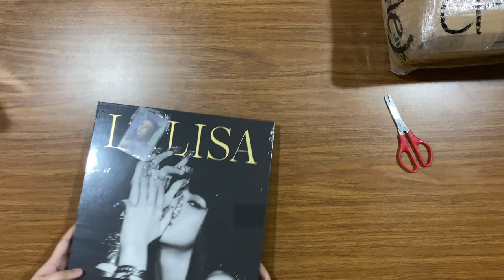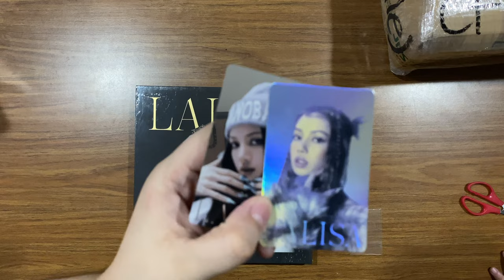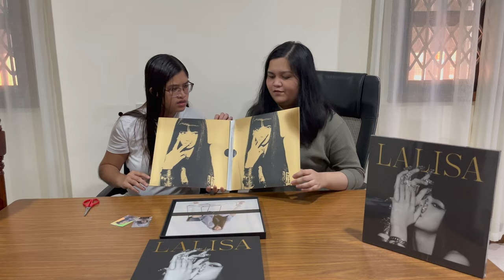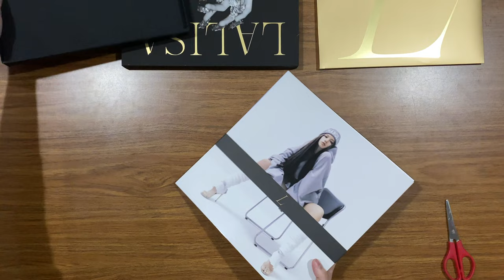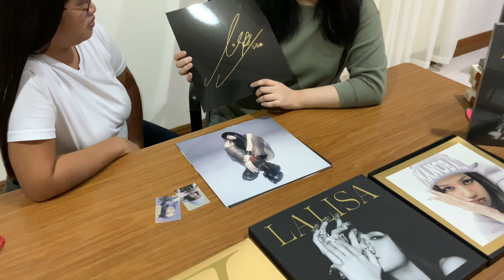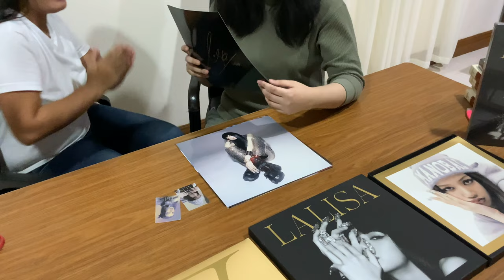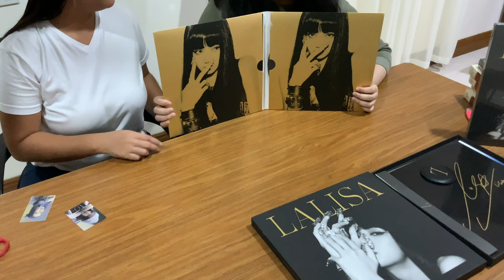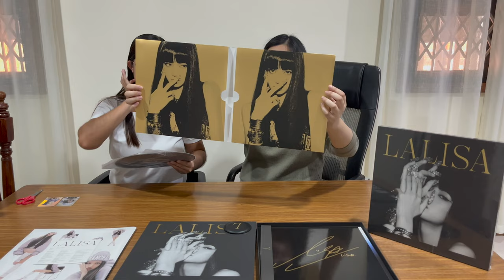UNBOXING BLACKPINK LISA LALISA VINYL PLAYER/ BLUETOOTH RECORD PLAYER [4K]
This is probably the most special out of my collection. I had this since March 2022, but only had the time to post the unboxing video now. We were confused on how to operate this since it is our first time to have a vinyl player, hence making this video quite lengthy... So I included video stamps here. Enjoy!

I got the 216/1500 Lalisa Limited Edition Bluetooth Record Player. I was hoping to get the 327th, but oh well. 😂

Time Stamps:
00:30 Intro
03:46 Lalisa Vinyl Unboxing
06:21 Vinyl Posters
08:28 Lisa's Message
09:57 Vinyl, stickers, banners
11:59 RAW: Vinyl Player / Bluetooth Record Player Unboxing
22:00 Vinyl Player successful play
25:35 CLEAN: Vinyl Player / Bluetooth Record Player Unboxing

Instagram Logo by: @Mayko45
Intro Edit by: Ruth Patricio